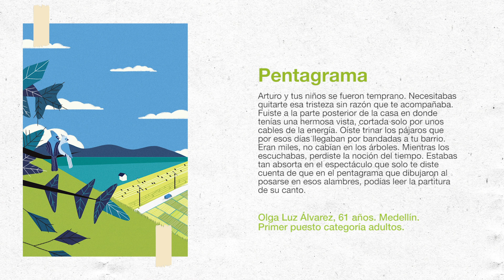Pentagrama, cuento ganador de MedellínEn100Palabras, adultos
Pentagrama, de Olga Luz Álvarez, de 61 años, fue el cuento ganador del primer puesto de la segunda edición de MedellínEn100Palabras en la categoría adultos. ¡Gracias por narrar la ciudad? Conoce su historia.